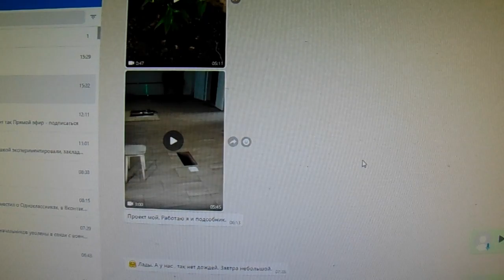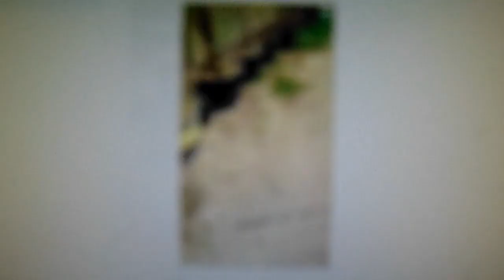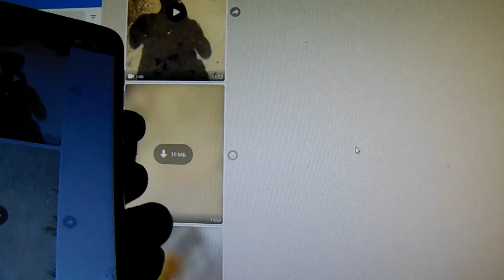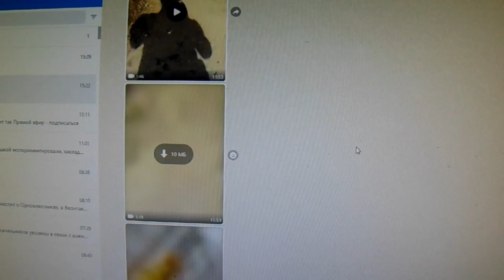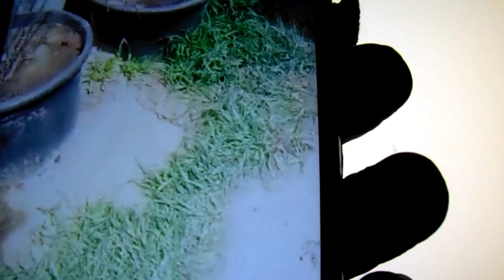Садоводы Железов В. К. и Кириллин И. В. — о лохотроне саженцев.